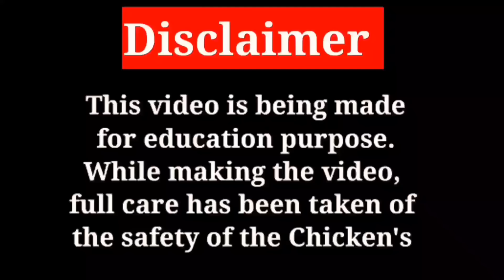Salem J.K Parrot Nose Farm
Rajkumar Sir
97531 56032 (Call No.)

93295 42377 (Only WhatsApp Massage)

Aseel

java asil

rampuri asil

lakha asil

noori

amroha asil

Highflyer asil

kattu seval

kanni vedai

visharivaal seval

punju

Deshi Chickens